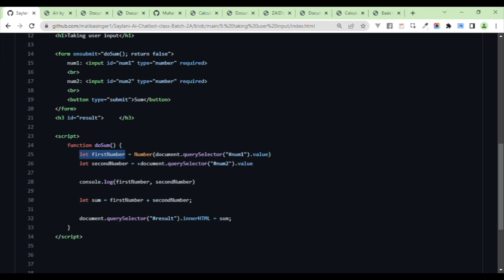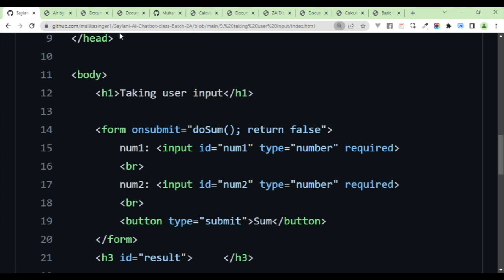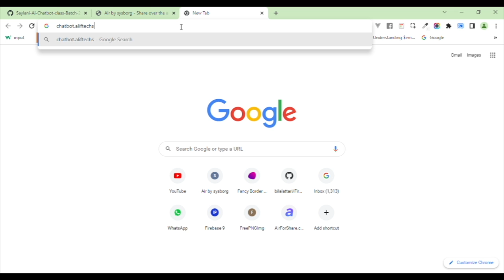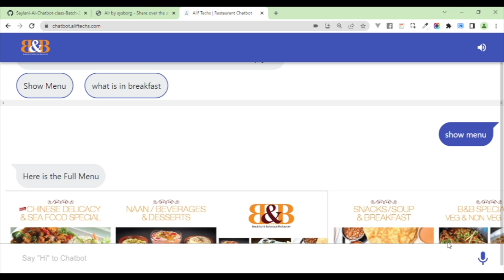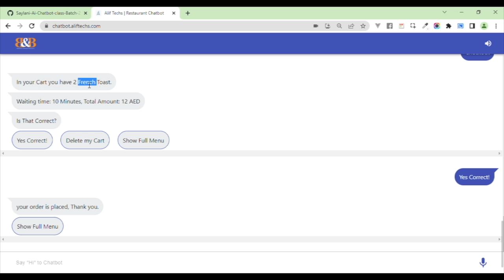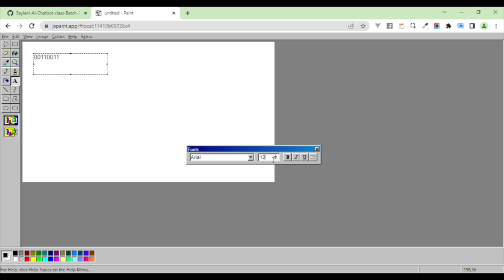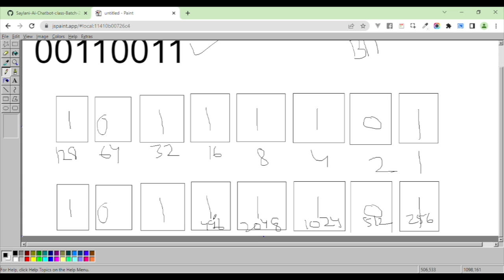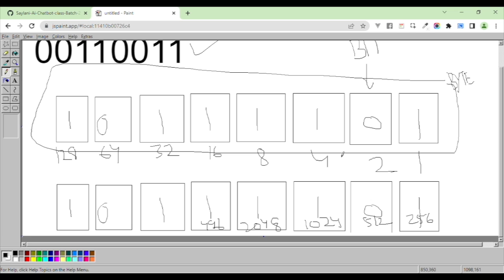10. Have you ever wondered how variables get saved in computer in the form of zero's & one's (binary